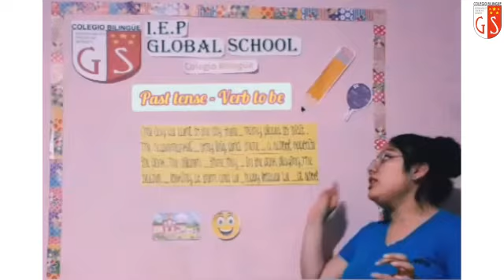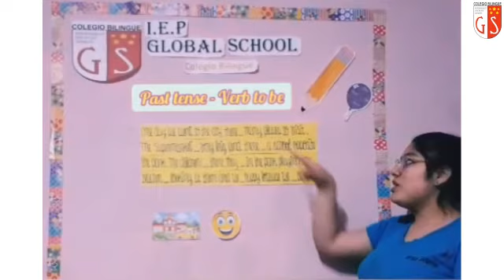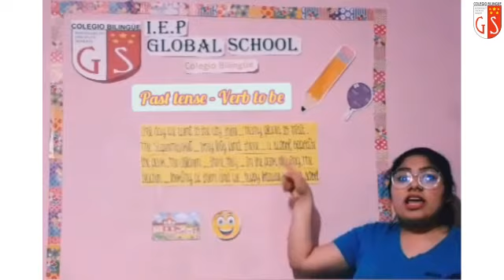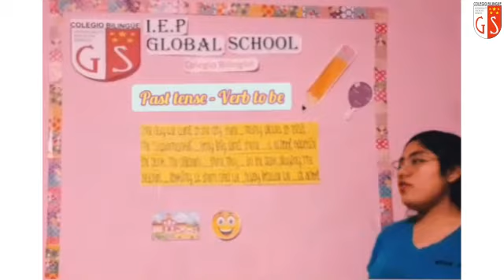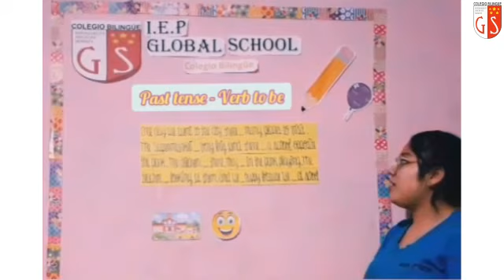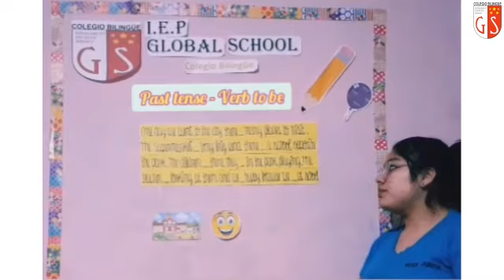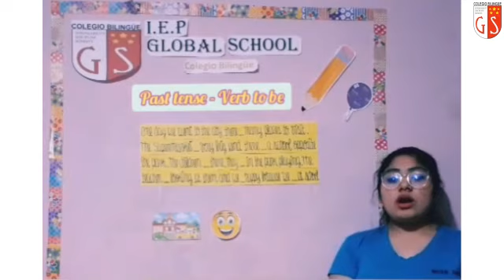4to Grado Ingles Miss Judith 147 Past Tense Verb to be